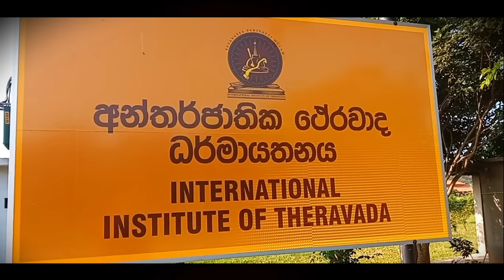අපි කවුද ? | ලංකා වාසීන්ටම වැදගත් වන ශාසනික පණිවිඩයක් | පූජ්‍ය වටගොඩ මග්ගවිහාරී ස්වාමින්වහන්සේ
විශේෂයෙන්ම ආණමඩුව, නවගත්තේගම, කරුවලගස්වැව ප්‍රදේශවල ජනතාවගේ පටන් සමස්ථ ශ්‍රී ලංකා වාසීන්ටම වැදගත් වන ශාසනික පණිවිඩයක් වනු ඇතැයි අදහස් කරමි.
Credit- පූජ්‍ය නවගත්තේගම සුගතවංස ස්වාමින්වහන්සේ , පූජ්‍ය වටගොඩ මග්ගවිහාරී ස්වාමින්වහන්සේ

ථේරවාද බුදු දහමේ මූලික සිද්ධාන්ත

පූජ්‍ය වටගොඩ මග්ගවිහාරී ස්වාමින්වහන්සේ විසින් මෙහෙයවන දේශන මාලාව

2023 දෙසැම්බර් 22 වන සිකුරාදා දින
සවස 03:30 සිට 05:00 දක්වා
සජීවීව බලාපොරොත්තු වන්න.

🔑 Passcode : dhamma

✺ ථේරවාද බුදුදහමේ සිද්ධාන්ත ✺
දේශනා මාලාව

🔑 Passcode : dhamma

➨ පහත සබැඳි භාවිතා කර අන්තර්ජාතික ථේරවාද ධර්මායතනය මඟින් ඔබවෙත ගෙනඑනු ලබන සියළු සිංහල මාධ්‍යයෙන් පැවැත්වෙන දහම් වැඩසටහන් පිළිබඳව යාවත්කාලීන තොරතුරු ලබාදෙන නිල සමාජ මාධ්‍ය ගිණුම් සමඟ එකතු වී වැඩසටහන් පිළිබඳ තොරතුරු නිසි වේලාවට දැනුවත් වන්න.